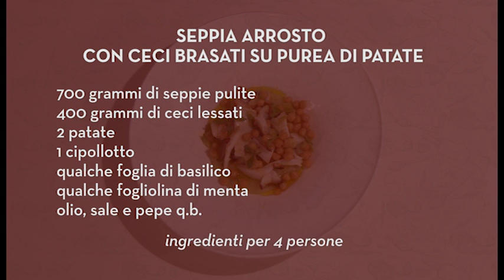Seppia arrosto con ceci brasati su purea di patate